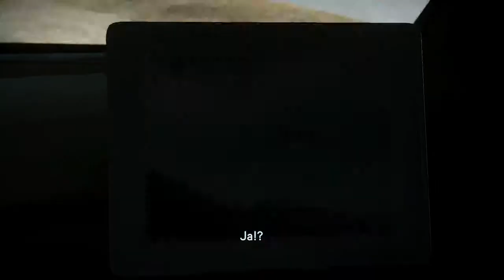#4 Need for Speed: The Run Walkthrough Part 4 (German/HD)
*Spiel:
Name: Need for Speed The Run
Entwickler: EA Black Box
Publisher: Electronic Arts
Genre: Rennspiel
Jahr: 2011
Plattformen: PC, PlayStation 3, Xbox 360, Nintendo Wii, Nintendo 3DS

Let's play Need for Speed: The Run German Deutsch Part 4
Need for Speed: The Run Walkthrough German Deutsch Part 4
Need for Speed: The Run Gameplay German Deutsch